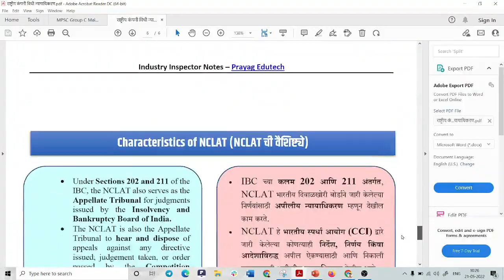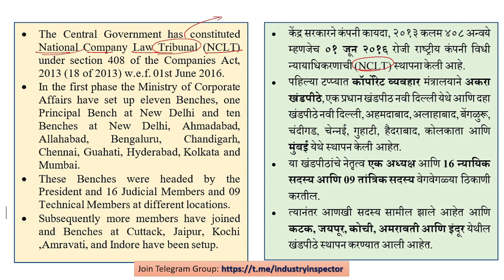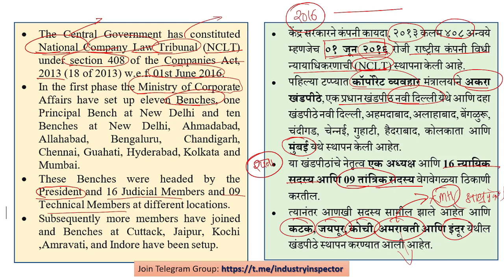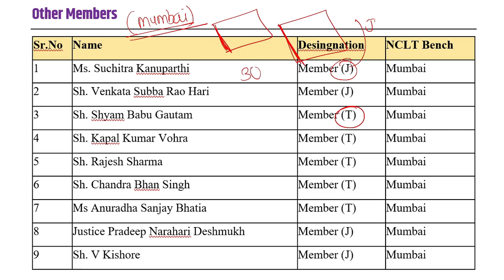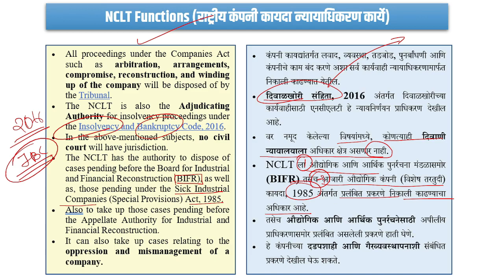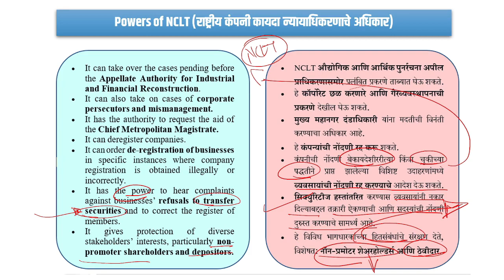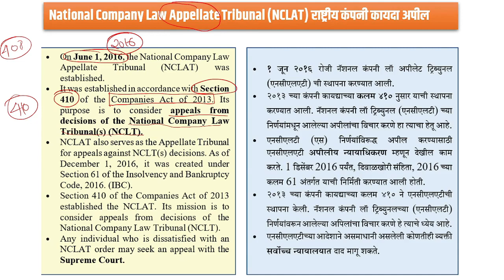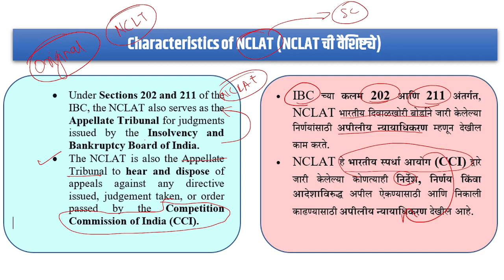Industry Inspector 2022, राष्ट्रीय कंपनी विधी न्यायाधिकरण (NCLT), National Company Law Tribunal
🎯 कोर्सची वैशिष्ट्ये 🎯

Industry Inspector 03, राष्ट्रीय कंपनी विधी न्यायाधिकरण (NCLT), National Company Law Tribunal